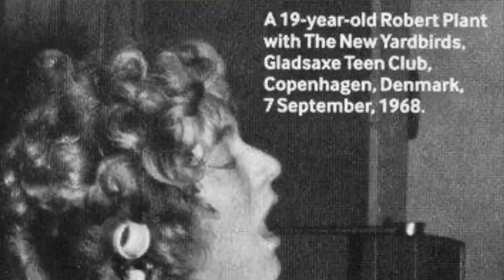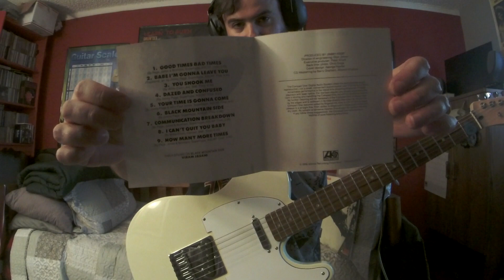Led Zeppelin GOOD TIMES BAD TIMES ("Led Zeppelin" 1969 / '80's / Early '90's Mix) (Guitar Improv 1)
LP:Led Zeppelin
Released:12Jan'69(US),March31,'69(UK)
Recorded:Sep–Oct’68
Studio:Olympic, London
Genre:Hard rock blues
Label:Atlantic
Producer:Jimmy Page
Session guitarist Jimmy Page(mostly self taught with some tutor help from Bert Weedon's "Play In A Day" book)started his "Led Zeppelin" journey by playing bass in "The Yardbirds" then switching to lead guitar after Jeff Beck's departure in Oct '66.Page wanted to form a SUPERGROUP with himself on guitars, "The Who"'s Keith Moon on drums, and John Entwistle on bass, and vocalists Steve Winwood or Steve Marriott for the project.The group never formed.In July '68, "The Yardbirds" BROKE UP!Jimmy hoping to recruit Terry Reid as singer and "Procol Harum"'s B. J. Wilson as drummer.Keith Moon or John Entwistle making a funny comment to Page's project saying that "it's going down like a LEAD BALLOON"!For Jimmy's new project "The New Yardbirds" 1st rehearsed on Aug 19 '68(day before Plant's 20th B-day).Before leaving for Scandinavia in late summer early fall '68, the group took part in a recording session for the "P.J. Proby" album "Three Week Hero"(released April 8, ‘69).The LP's track "Jim's Blues", with Plant on harmonica, was the 1st studio track to feature all 4 members of what was to become as "Led Zeppelin"."Led Zeppelin" completed the Scandinavian tour as "The New Yardbirds", playing together for the first time in front of a live audience @"Gladsaxe Teen Club", Gladsaxe, Denmark, on Sept 7 '68.The band presented their compositions "I Can't Quit You Baby", "Babe I'm Gonna Leave You", "Communication Breakdown", "Dazed and Confused", "How Many More Times", and "You Shook Me" in their early dates before brought into the studio."The New Yardbirds" recruited into "Olympic Studios" on Sept 25, '68 at 11pm(+Oct '68)to record their debut LP "Led Zeppelin"(released Jan 12, '69(US), March 31, '69(UK),done in about 30hrs).Jimmy Page used a '59 Fender Telecaster(giving to him by Jeff Beck)"Dragon" paint job, '59 Supro Coronado amplifier, '65 Gibson J-200 and/or '60's Harmony Sovereign H1260 acoustics, Fender 10-string and/or MSA Classic D-12 pedal steel guitar, Tone Bender, Vox Wah + a violin bow, "Leslie" organ speaker on the LP.According to Led Zeppelin's "Day by Day" book, Page borrowed a Gibson Flying-V for "You Shook Me".Jimmy Page provided a powerful LP with placing of mics to create a huge ambient reverb sound which would make all the instruments and Robert Plant's powerful vocals STRONG/BIG and not so boxy or muted such as the sounds bands were doing in the '60's.Jimmy experimented with reverse echo and massive reverb on the LP and you can hear these effects on Plants little solo on "You Shook Me" with vocals bleeding through the recording and sounding like he was singing on top of a mountain.Jimmy Page taking control of the "Mothership" by changing the band name from "The New Yardbirds" to "Led Zeppelin" after signing with "Atlantic Records" in '68 with band manager Peter Grant."LZ" BRANCHING OUT to other STYLES OF MUSIC on their debut LP and can be seen in 3 different covers(the band name/record company)on the front cover either in turquoise/blue(1st pressings), red/orange, or yellow(showing the Hindenburg disaster which was based off of "The Who's" comment about the group)."Good Times Bad Times" opening the LP with an E5 POWER CHORD BLAST(according to Page the riff was to capture your attention), a SLAM ON THE DRUMS WITH A GROOVY BASS, JOHN BONHAM'S FAMOUS BROKEN UP TRIPLET BETWEEN HIS HANDS AND FEET, AND ROBERT PLANT'S SOARING VOCALS TO MAKE A GROWN MAN CRY!SO MUCH GROOVE AND NOT YOUR STANDARD CONVENTIONAL ROCK SONG.THE CREATIVITY WITH BONHAM BLEW ME AWAY!But if you listen to it without the tricks, its really just your standard BRokeN heart POPPY '60's PSYCHEDELIC song.LZ AMPLIFIES THE ERA.MAKING YOUR LITTLE BROKEN HEART FEEL HOW YOU REALLY FEEL.One of the first LZ songs I heard in my friends bedroom, I was memorized by the LP cover, he made a cassette for me and I could still remember/hearing the riffs on my headphones sitting on my couch in the basement.MY EARS WERE DEFLOWERED!I was about 10 or 11 years old.Played live from '68-'70, then was the opening track for the "Led Zeppelin Celebration Day" reunion concert on Dec 10, '07@"02 Arena, London with John Henry Bonham's("BONZO")son Jason John Bonham on drums!NEW AXE!
Led Zeppelin
*Backing Vocals
Robert Plant–lead vocal harmonica
*Jimmy Page–electric acoustic and pedal steel guitars production
*John Paul Jones–bass organ
*John Bonham–drums timpani
Others
Viram Jasani–tabla on "Black Mountain Side"
Production
Chris Dreja–back cover photo
Peter Grant–executive production
George Hardie–cover design
Glyn Johns–engineering mixing
George Marino–CD remastering
John Davis–'14 reissue remastering
Gear
Fender/SquierAffinityTelecaster
RolandMicroCubeGXAmp(BritCombo/Reverb)
BossBC-2ComboDrive
ElectroHarmonixLesterGDeluxeRotarySpeaker(OrganSpeakerPedal)
ElectroHarmonixOceans11(Hall)
BossGE-7Equalizer
BossRC-2LoopStation